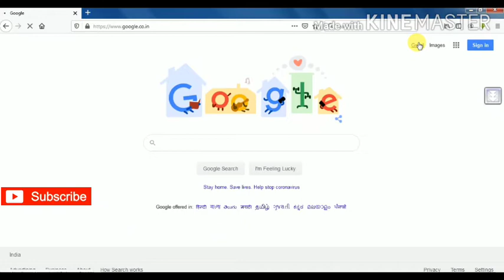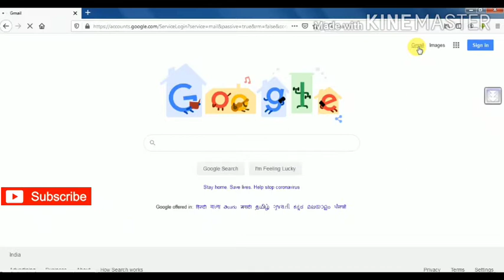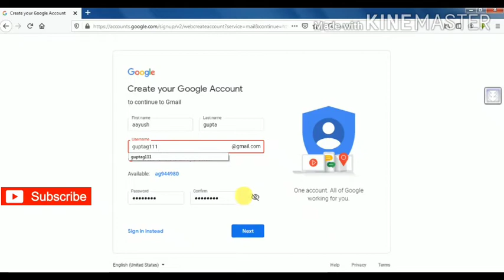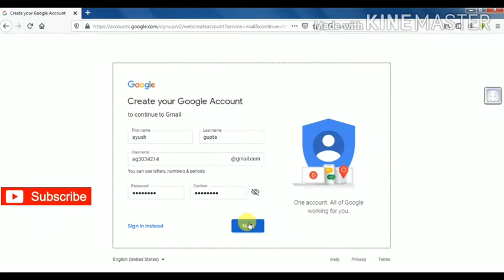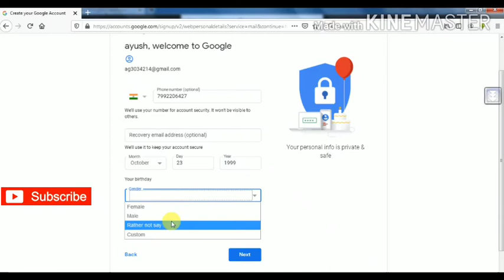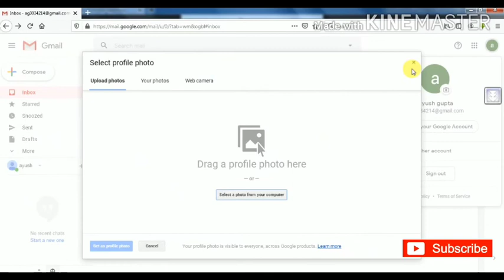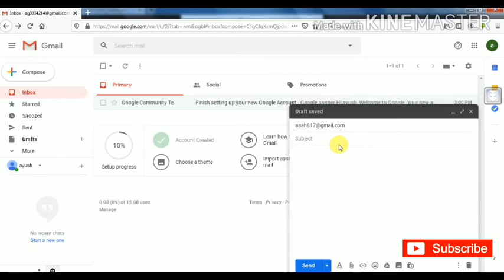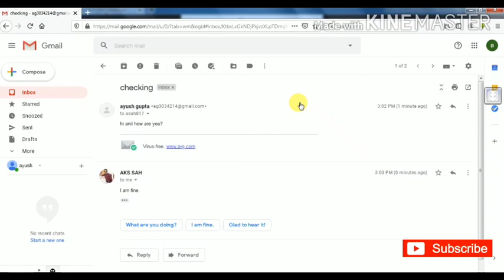Create Email ID in Google aksblog.in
इस विडियो में आप ईमेल आई डी बनाना सीखेगे ।
This channel is about for technology video. In this channel you will learn various - Online Works, Computer Related Problems With Solutions, Computer Skills, Mobile Skills & New Technology Videos.